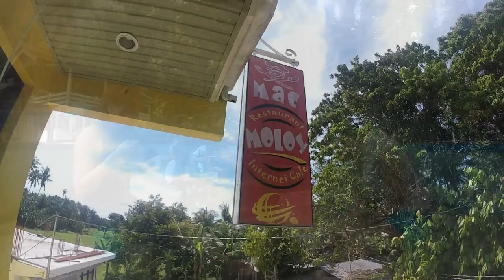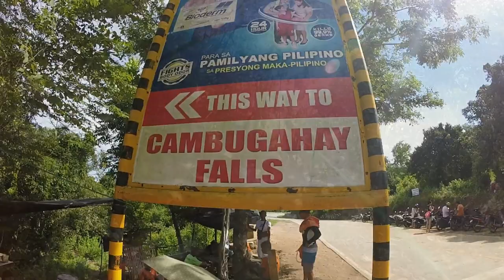Siquijor, Philippines October 2019